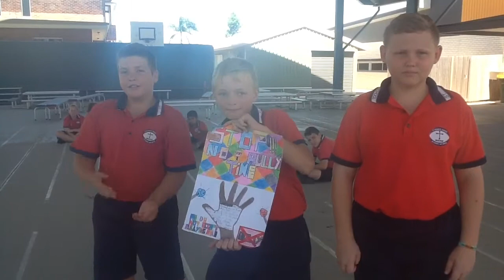Some great slogans from St Francis Xavier, Mackay students supporting the behindyou campaign